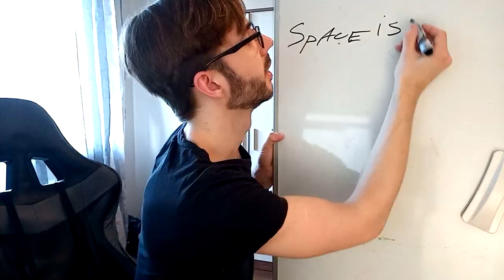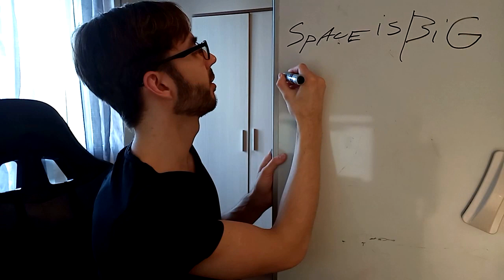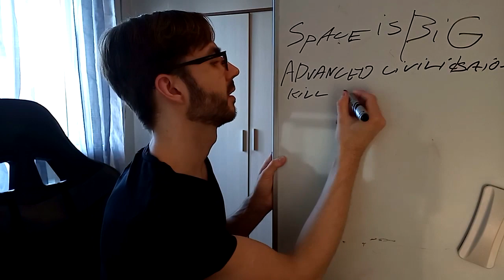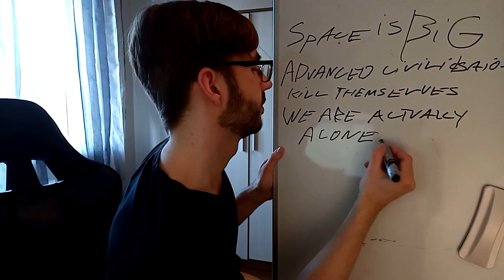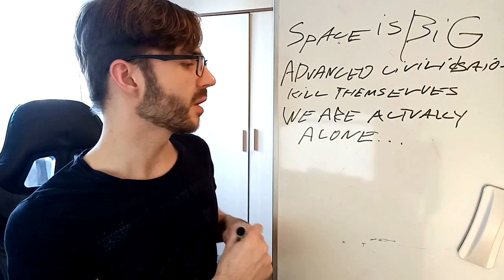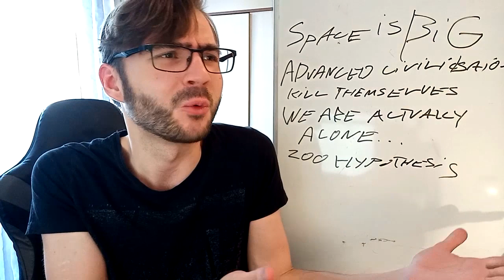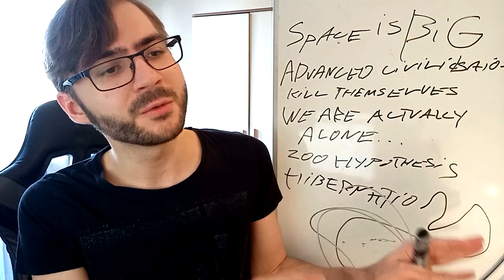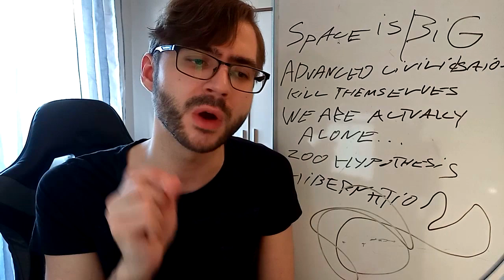More answers to the fermi paradox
Thinking more about the fermi paradox. If the universe is billions of years old and if we have billions of galaxies each with billions of stars, why don't we see any signs of intelligent alien civilizations? So many chances for life to arise. Why don't we see some self-replicating artificially intelligent drones that have colonized the galaxy? Something that would only take a few hundred thousand years for an advanced civilization, a blink of an eye on cosmic timescales. All it would take would just be one weird star among the millions that we have catalogued, but we don't see any. Everything just looks like it's supposed to look, without life. It's almost looks as if the universe is completely empty with only us in it. But that would be too quick of a judgement to make. In cosmic timescales we have just woken up as a species. We have done serious astronomy only for a few hundred years. And our knowledge of the universe is still limited, there is so much that we still don't understand in the bigger picture. There are many possible reasons to why we might not see obvious signs of intelligent life and in this video we will discuss some of them.